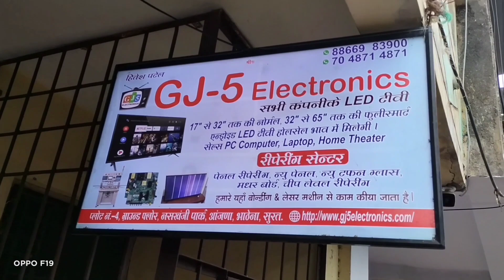smart LED TV Electronic Part's/ Smart Android TV/ Buy And Sell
1) Vishal LCD LED TV Repairing. !
2) GJ5Electronics

More information call and email. !

1) Vishal Sharma -  mo : 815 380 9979
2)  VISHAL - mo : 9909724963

Shortcut modify panel solution. !

LED LCD TV Related All Part Available. !
BUY AND SELL ALL PARTS. !

1) Motherboard
2) Logic Card
3) Power Supply
4) Backlight
5) inverter Card And ETC. !
6) ALL LED TV Software Problem Update. !